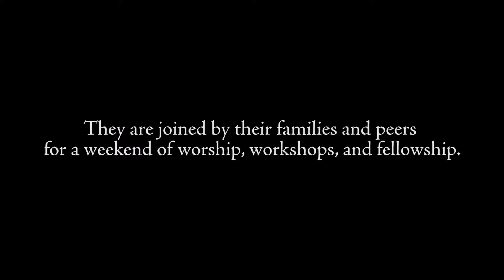ARC Alumni Retreat 2017 - Retrospective [Short]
A retrospective of the Salvation Army United States Central Territory 2017 Adult Rehabilitation Center Alumni Retreat.